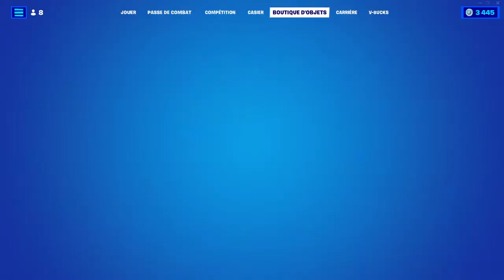BOUTIQUE FORTNITE du 17 Juin 2022